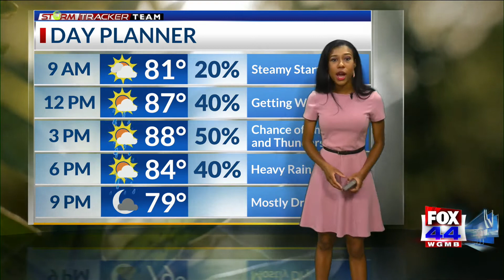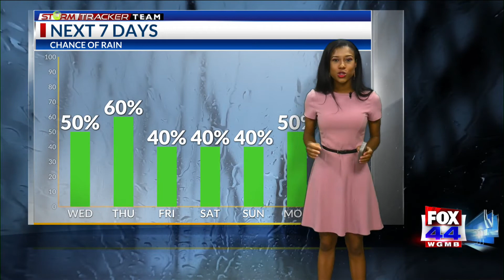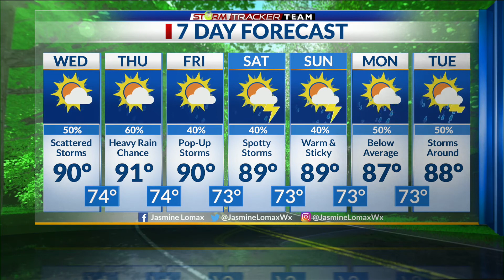StormTracker Forecast (June 23, 2021)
It will be much warmer today, but there could be storms at times.